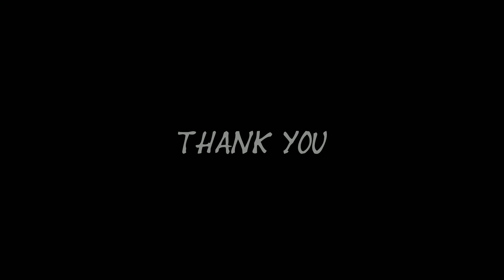Everyone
海外行ったけど楽しすぎて動画あんまし撮ってなかった件について